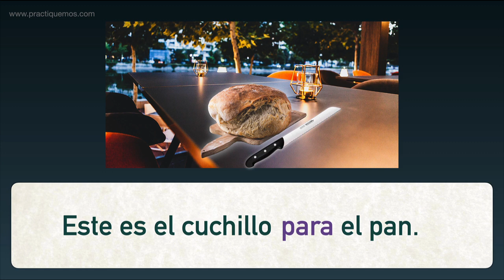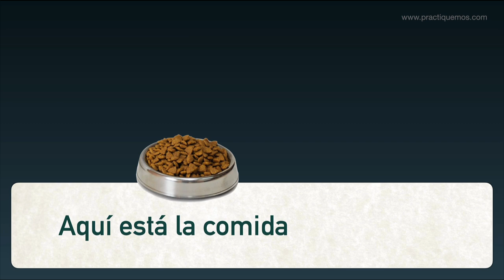PARA vs. POR - Expresar utilidad (Parte I)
Este video tiene subtítulos ☺︎

ACTIVA LOS SUBTÍTULOS [cc]
español, inglés, italiano y francés.
TIP: You can select 'Auto-translate' to get
automatic subtitles in any language.

La preposición "para" expresa 'utilidad'.
En este vídeo te explico la estructura de la frases que usan la preposición "para" cuando hablamos de objetos y queremos explicar cómo se usan.
Puedes aprender a usar "para" a través de diálogos y ejemplos.